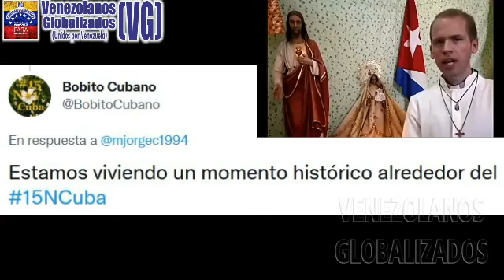SΑCΕRDΟTΕS CUBANOS ΕNVÍΑN UN SΕNTΙDΟ ΜΕΝSΑJΕ AL PUΕBLΟ DE CUBA